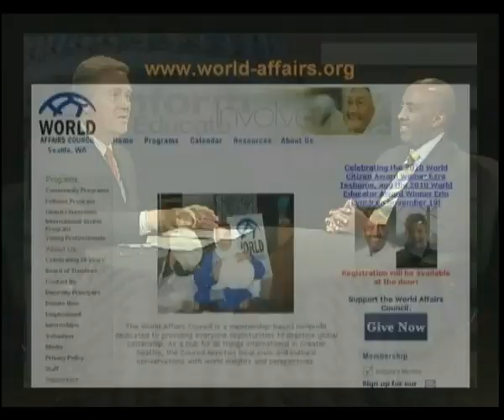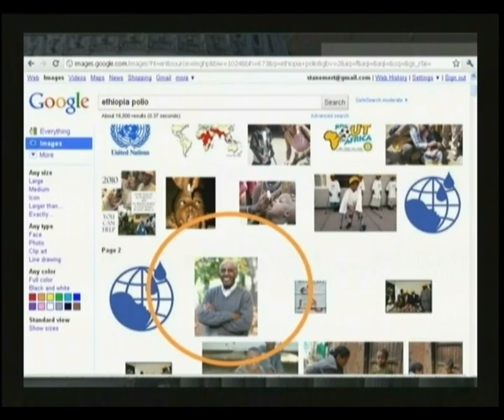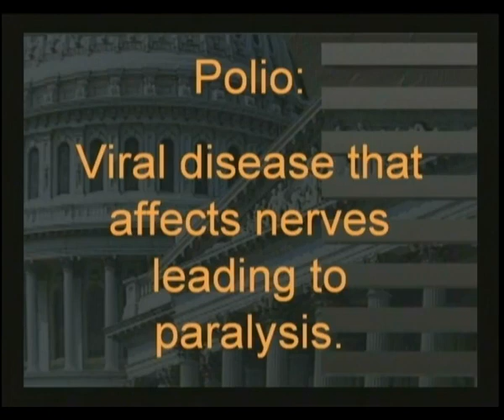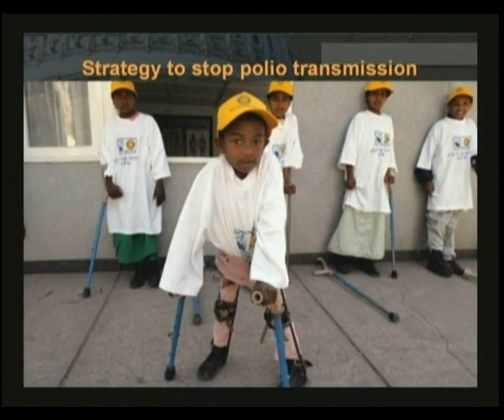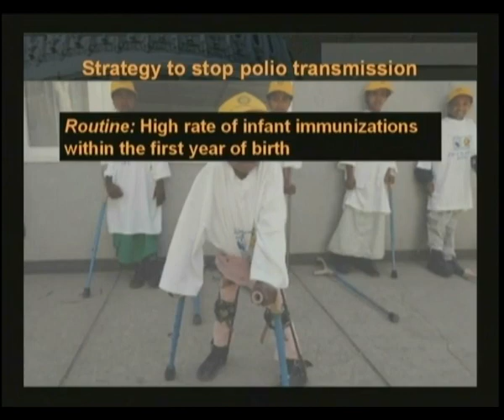Teshome, Ezra, Nov. 18, 2010, Part 1.mov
Ezra Teshome, World Citizen of the Year, talks with Stan Emert about eradicating polio in Ethiopia.